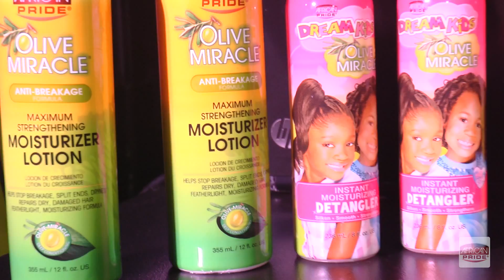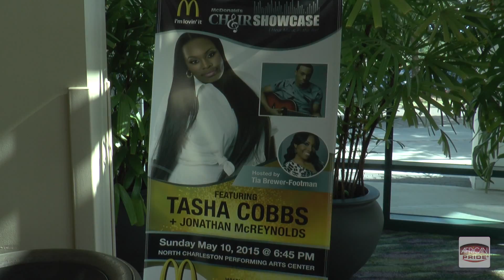McDonalds Choir Showcase 2015 Highlights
A TMI Production